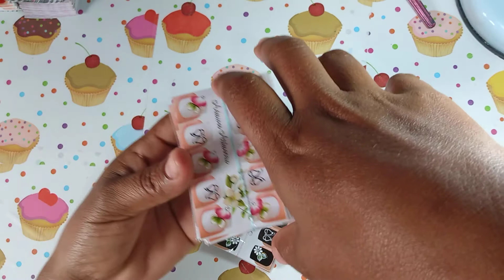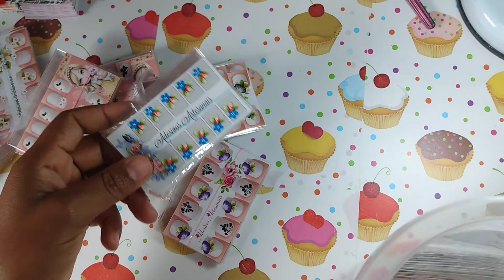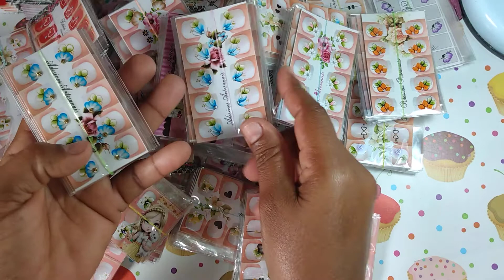Resultado da 1° produção de 500 películas🎨🖌️🙏